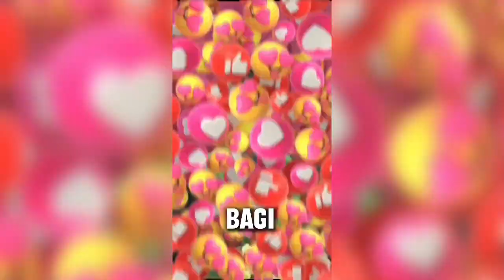Mengasihi Musuuh Dan Berdoa Bagi Mereka yang mencaciii-maki Kita